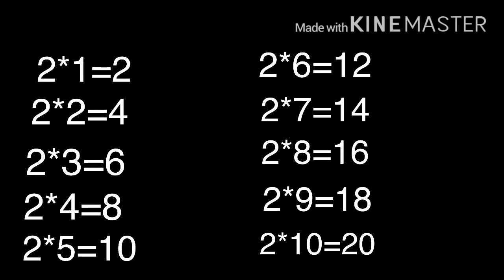Table of 2 for kids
Table of 2 telling orally for kids